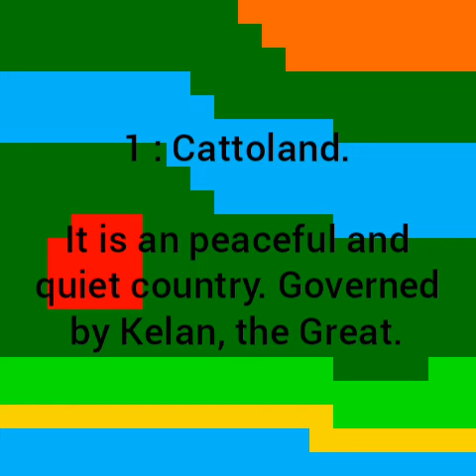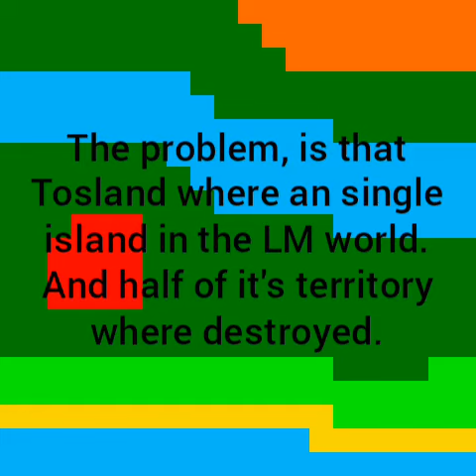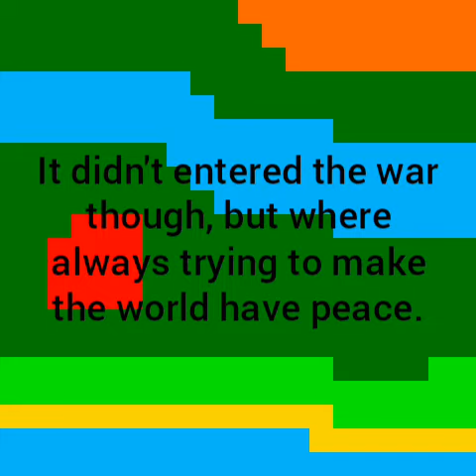Documentary about : The Toad Wars (JW)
Warning : This video is sad.

Musics used in this video :

Hotland theme : By Toby Fox
To The Space : By Youcut